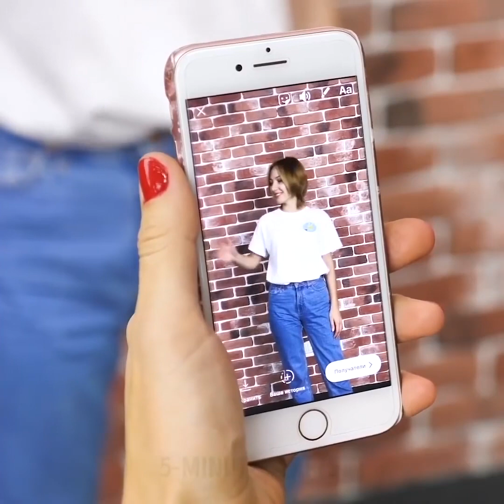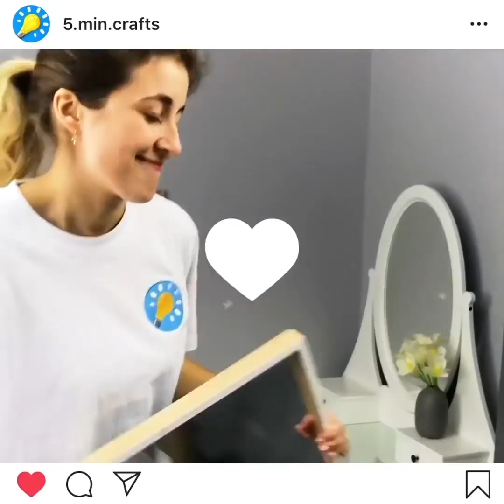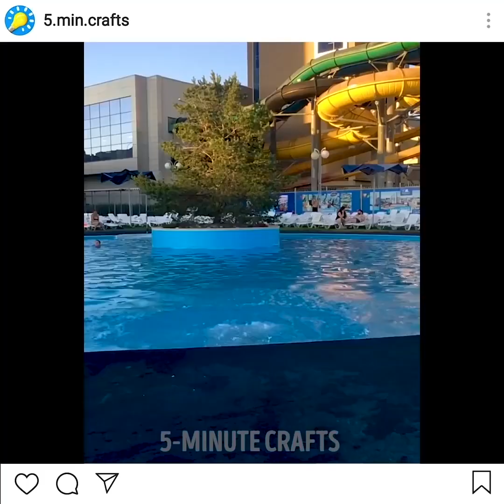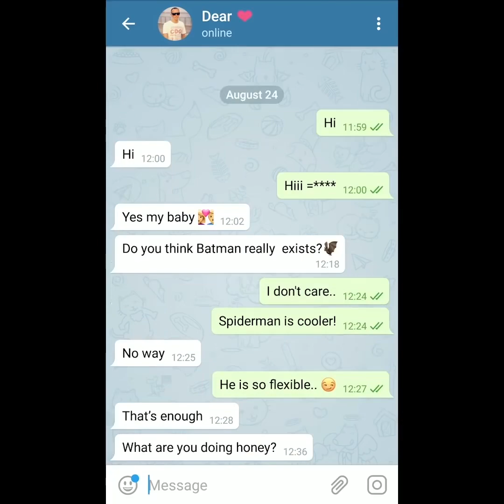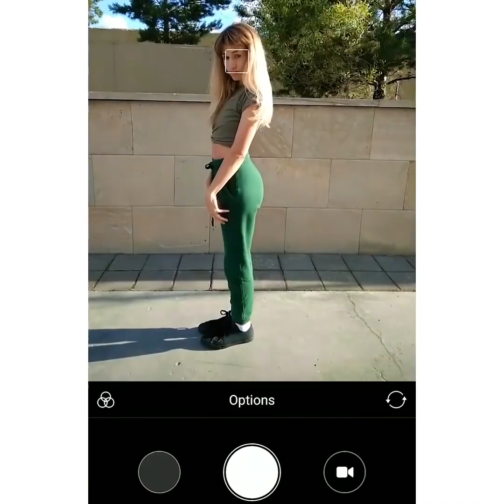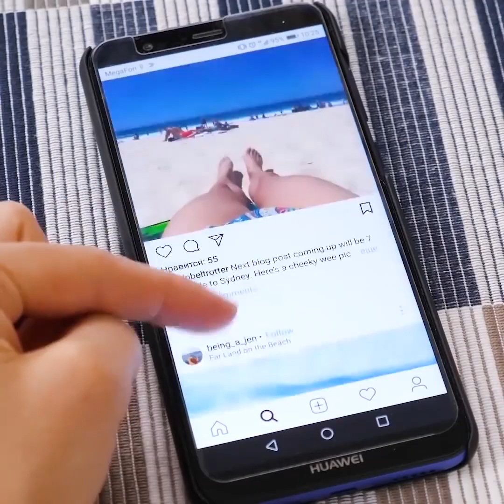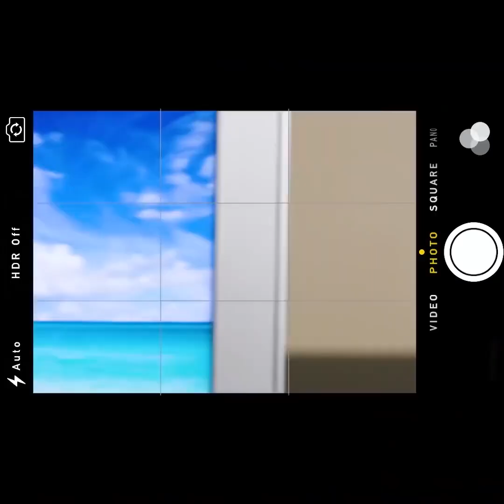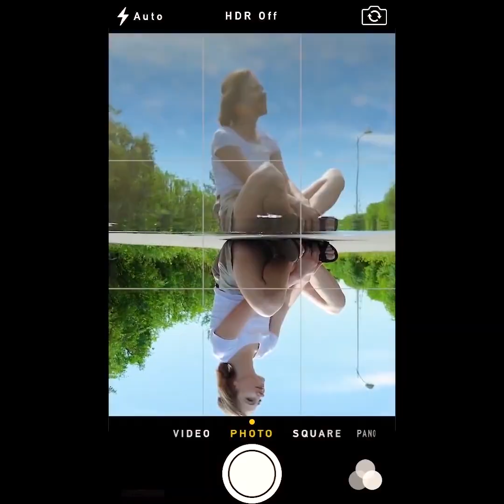35 TRUCOS PARA DESARROLLAR TUS HABILIDADES DE VIDEO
MARCAS DE TIEMPO:

3:24 Ilusión óptica de foto

5:04 Selfie con estilo

6:53 Foto extrema

8:22 Cómo hacer que unas piernas cortas parezcan más largas

11:36 Foto submarina

12:33 Cómo tomar un buen selfie de grupo